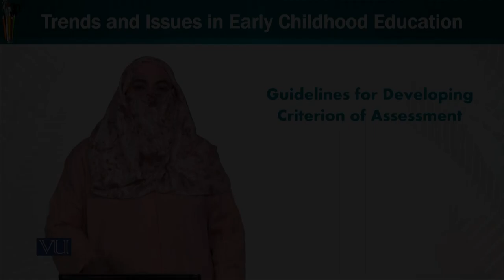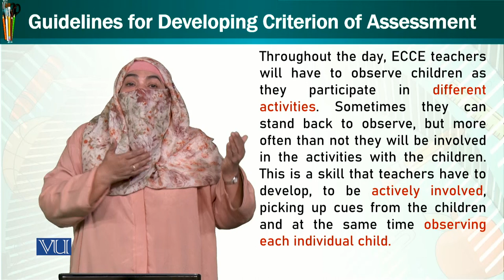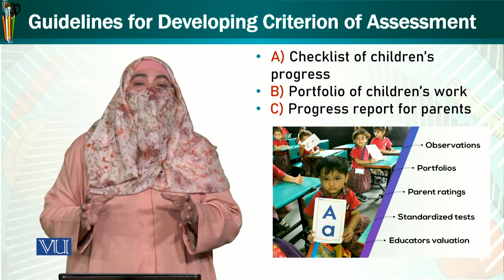Development Criterion Assessment | Trends and Issues in Early Childhood Education | ECE402_Topic043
Topic043 - Guideline For Development Criterion Of Assessment
by Dr. Afifa Khanam